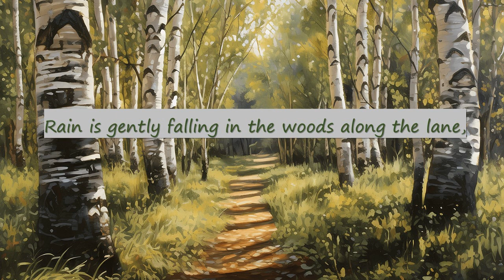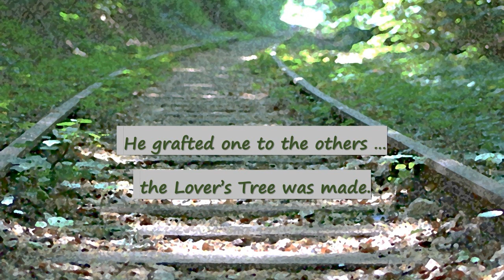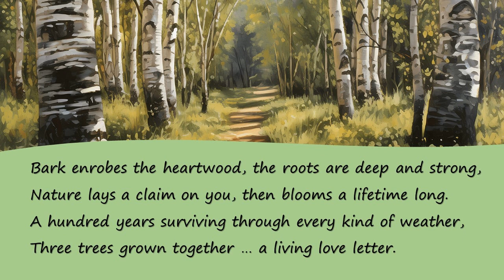🌳Nellie's Tree; a Yorkshire Folk Song.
Something a bit different. here is my attempt at a folk song. Nellie's Tree is a real tree, I'll put a link below where you can read all about it.
The story of the Lover's Tree is so lovely, I thought I'd put it into a song.
The words and melody are mine, but I take no credit for the beautiful guitar backing: the songwriter's backing track is from a channel called 'Unfinished Songs'. This is track number 41!
The photo of Nellie's Tree is taken by Phil Bodmer.